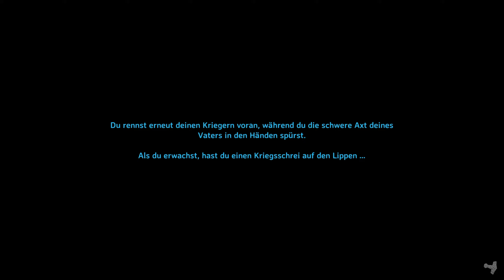Valheim - 24 - Die Plünderung der Erde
Du bist im Kampf gefallen und die Walküren haben deine Seele nach Valheim gebracht, die zehnte nordische Welt abgetrennt von Yggdrasil. Dieses uralte Fegefeuer wird von Kreaturen des Chaos und uralten Feinden der Götter geplagt. Deine Aufgabe ist es, Odins uralte Rivalen zu töten und Ordnung nach Valheim zu bringen um dich zu beweisen und nach Valhalla einkehren zu können.

Iron Gate AB - Coffee Stain Publishing - prozedurales Survival-Aufbauspiel